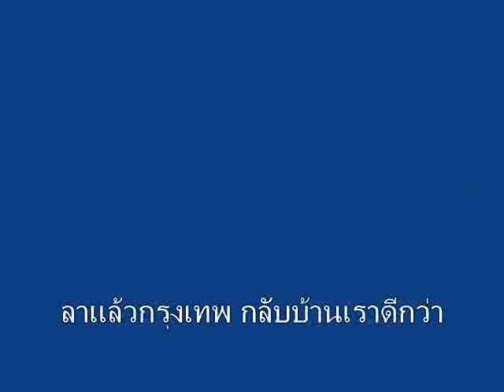ลูกทุ่งพันดี เพลง คำมุ่ยลุยกรุง ศิลปิน จ๋า ณัฐธิดา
บ. กล้องฟ้ามีเดีย 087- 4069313